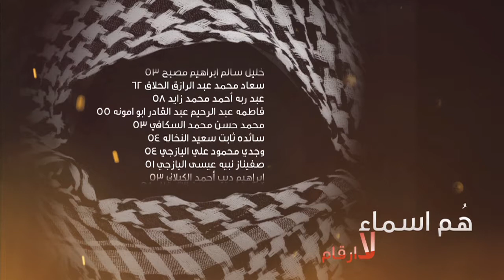هم اسماء لا ارقام ( شهداء العدوان على غزة )